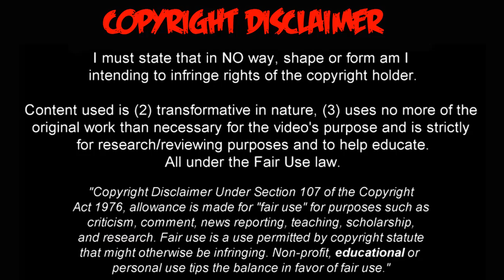CRISTIANO RONALDO REGRESA AL REAL MADRID ( OPERACIÓN PARA DEJAR LA JUVENTUS )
CRISTIANO RONALDO REGRESA AL REAL MADRID

🔔RECIBE NOTIFICACIONES CADA VEZ QUE PUBLICO UN NUEVO VÍDEO:
2. Dale Check a: "Recibir todas las notificaciones de este canal"
3. Dale a guardar